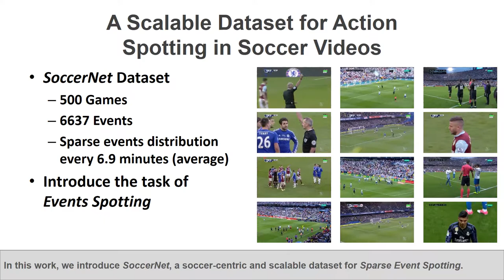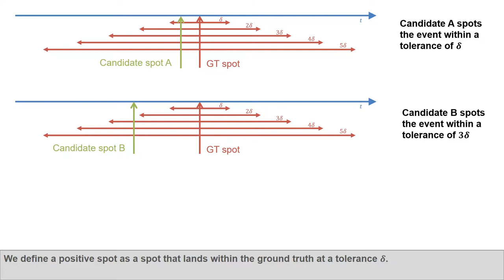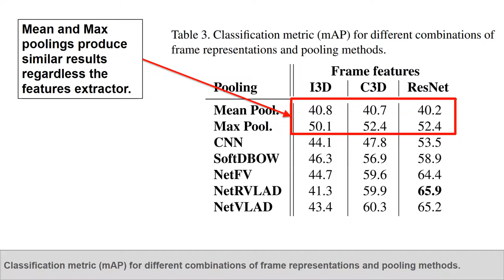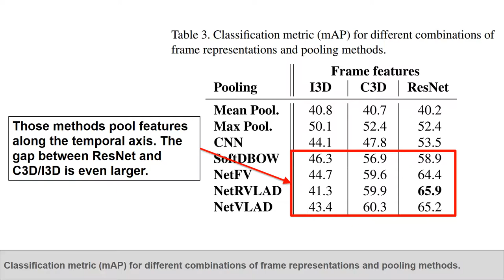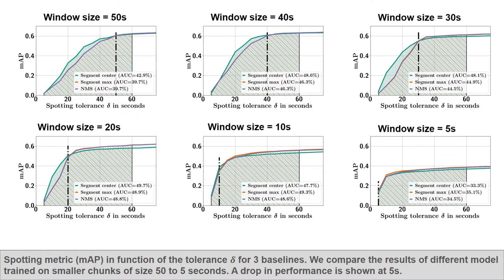SoccerNet: A Scalable Dataset for Action Spotting in Soccer Videos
Silvio Giancola, Mohieddine Amine, Tarek Dghaily, Bernard Ghanem
IEEE Conference on Computer Vision and Pattern Recognition Workshops (CVPRW 2018)